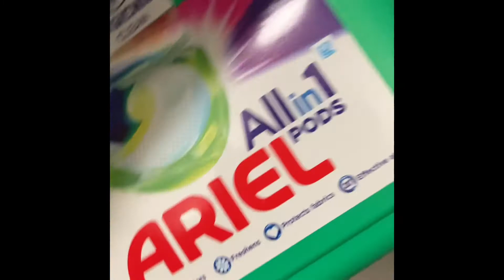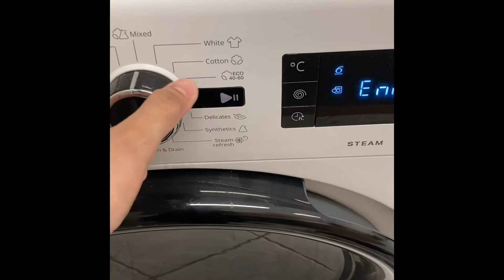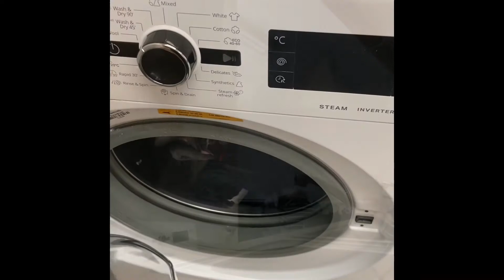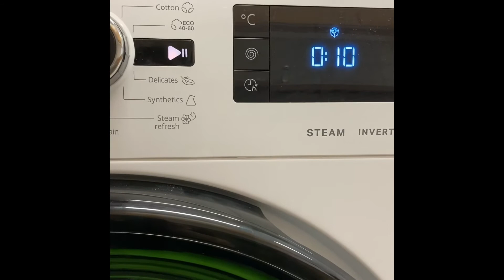Thanks God for every new day❤️